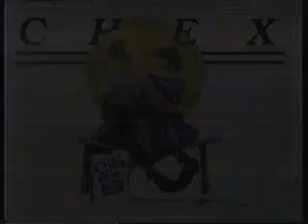1988 Chex Cereal Commercial